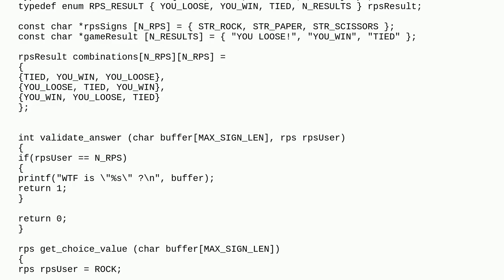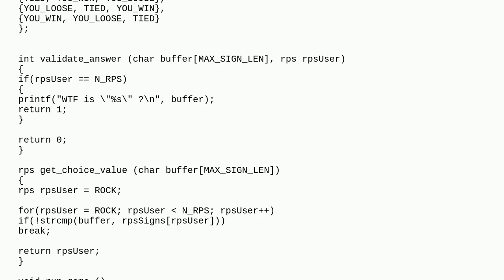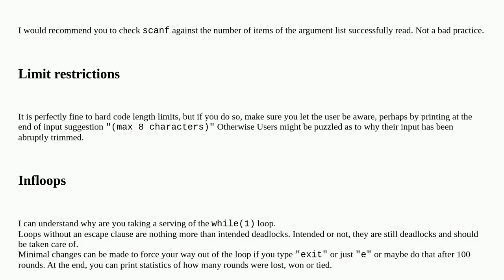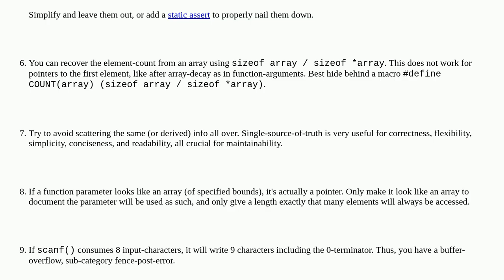Rock Paper Scissors, Player vs Computer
A special thanks goes out to the community

  c homework game